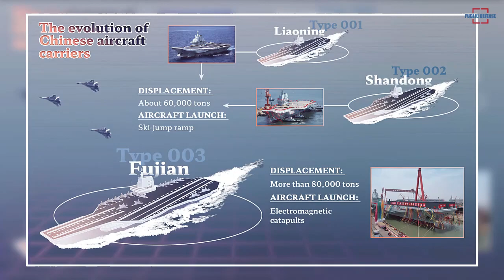China Launched a New-Generation Aircraft Carrier with the New Weaponry & Aircraft-Launch Technology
Beijing launched a new-generation aircraft carrier Friday, the first such ship to be both designed and built in China, in a milestone as it seeks to extend the range and power of its navy. The Type 003 carrier christened Fujian left its drydock at a shipyard outside Shanghai in the morning and tied up at a nearby pier, state media reports said.